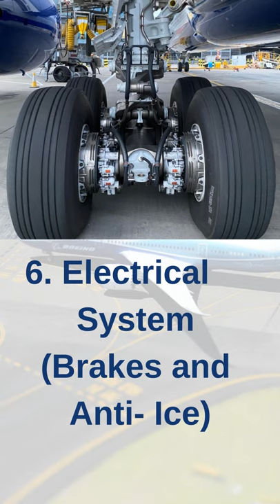B787 Dreamliner 6 Unique Cool Features 😎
B787 6 Unique Cool Features That Set It Apart From The Rest

1. Dimmable Windows
- Unlike the conventional pull-down blinds, the Dreamliner has a special mid-layer on the windows, which can be dimmed by using a switch.

2. Fresh Air Directly Drawn From Outside
- Conventional aircraft use bleed air to pressurize the cabin as part of the engine operation. In the Dreamliner fresh air is drawn directly from outside the aircraft then forward to the engines with two dedicated inlets. As a result, the cabin air is of much better quality and it also promoting much better fuel efficiency with less carbon emission.

3. Lamina Flow Surfaces
- The Dreamliner is equipped with hybrid laminar flow control (HLFC) which will enable smooth airflow over the surfaces, without breaking away and causing any excessive drag on both the tail-fin and the horizontal stabilizer.

4. Gust Suppression System
- The System calculates and controls surfaces on the wings and tail to counteract the forces (such as turbulence) the aircraft is experiencing during flight. As a result, it provides a smoother and less bumpy flight.

5. Head-Up Display (HUD)
- It's a projector is mounted to the ceiling in front of the pilot's seat and from it projects the instrumentation data of the Primary Flight Display (PFD) onto a display glass in front of the pilot’s face.  This allows the pilot simultaneously a continuous vision on the outside along with the important information from flight instruments during any flight approach and landing.

6. Electrical Systems for both Brakes and Anti-Ice
- Unlike the conventional Brakes System, the Dreamliner is using an electrical system instead of a hydraulic system. Less weight and easier for maintenance.
- Unlike the conventional Anit-Ice System, the Dreamliner installed electrical heated blankets that are bonded to the inside of the leading edge structure,  heat products by these blankets are enough to melt any ice forming on the wing.  More effective and fuel-efficient than a traditional engine bleed system with hot air.

* Fundamental of Electric Aircraft Book - Kindle or Hardcopy *
* B787 Dreamliner ANA 1:400 airplane model *
 * B787 Dreamliner Airplane 3 Channel Remote Control RC Plane *
* B787 Dreamliner Airplane 1:200 Model *